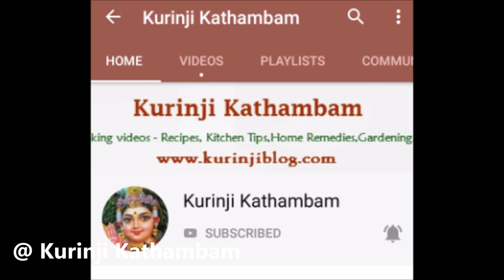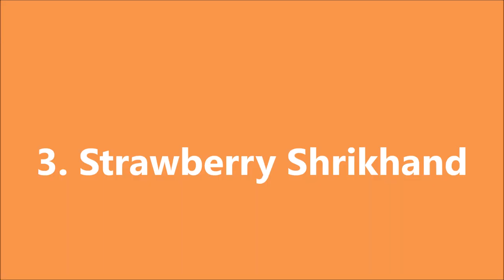3 ஸ்டராபெர்ரி ஜூஸ்/Strawberry Juice recipes/ Strawberry Milkshake/Lassi/Shrikhand| Lassi Series - 4